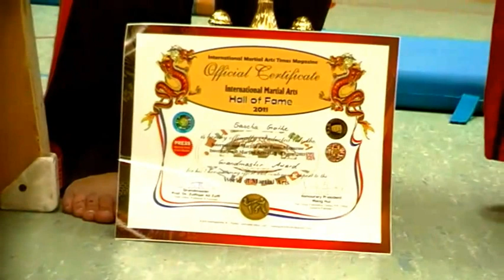Arnis Kinamutay 10.09.mp4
Trainingseinheit Arnis Kinamutay anläßlich Martials Art Day am 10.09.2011 in Schaafheim